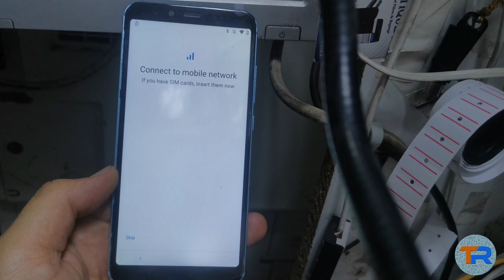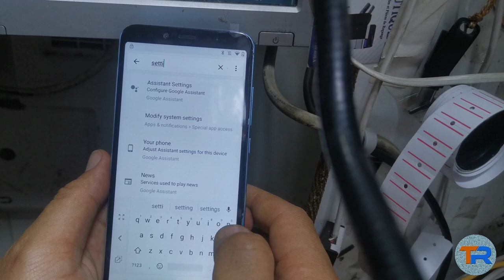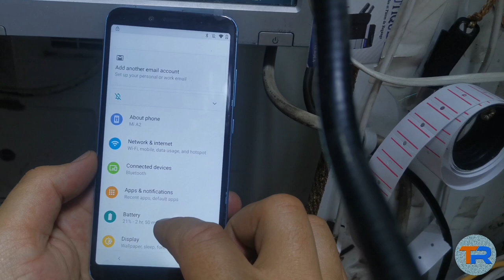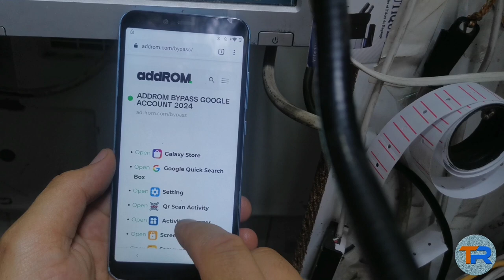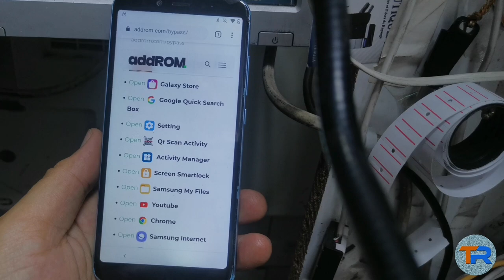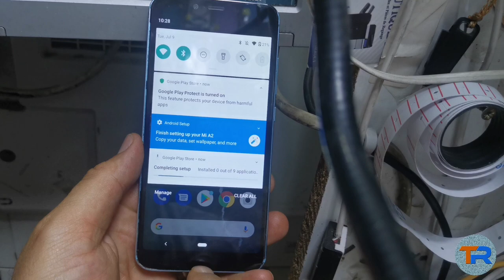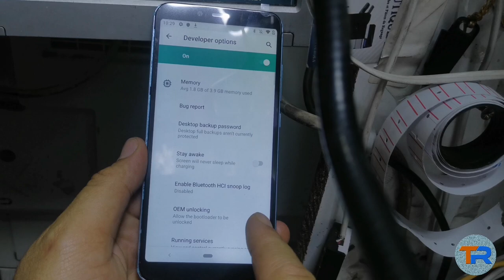Xiaomi Mi A2 Frp Bypass | Mi A2 Google Account Bypass no Pc